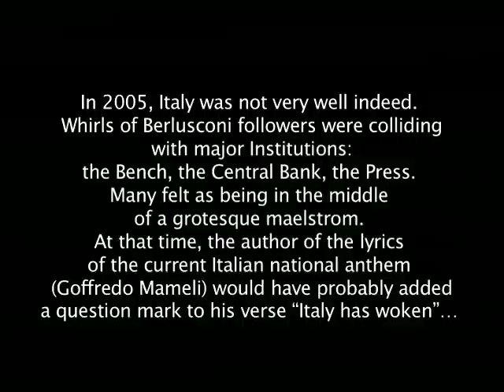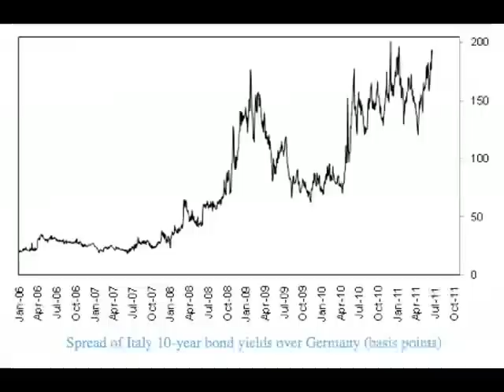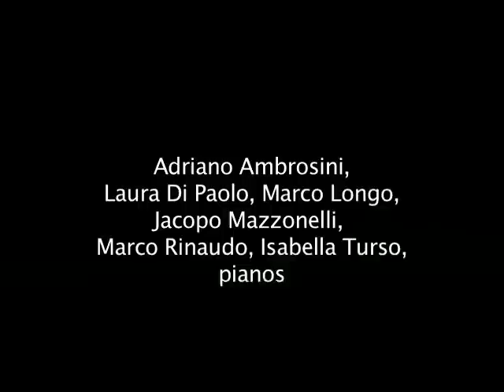Fabio Cifariello Ciardi - S'è desta?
Fabio Cifariello Ciardi

S'è desta?
for six upright pianos
(trailer)

In 2005, Italy was not very well indeed.  Whirls of Berlusconi followers were colliding
with major Institutions: the Bench, the Central Bank, the Press.  Many felt as being in the middle
of a grotesque maelstrom. At that time, the author of the lyrics
of the current Italian national anthem (Goffredo Mameli) would have probably added
a question mark to his verse "Italy has woken"...

Adriano Ambrosini, Laura Di Paolo, Marco Longo, Jacopo Mazzonelli, Marco Rinaudo, Isabella Turso, pianos
Maurizio Dini Ciacci, conductor

A commission by Festival Musica '900
first performance: Trento, 28/11/05 - Filarmonica di Trento